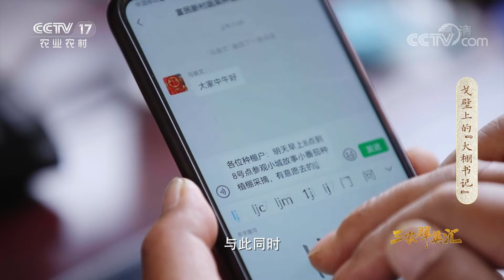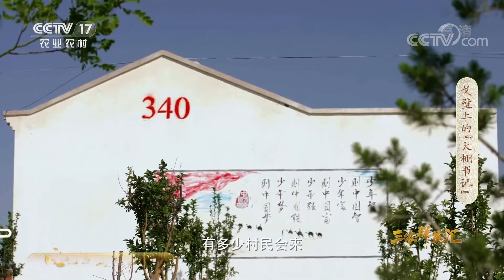《三农群英汇》 20221005 戈壁上的“大棚书记”|农业致富经 Agriculture And Farming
本期节目主要内容：2022年5月下旬，甘肃省武威市古浪县日光温室大棚中最忙的日子，甘肃省武威市古浪县干城乡富民新村的党总支书记张延堂，计划下一季种植期引入当前流行的订单经营模式来种植小番茄。然而，张延堂的想法却遭到了村民的质疑，面对这个困难，张延堂又该如何解决？更多精彩尽在本期节目。（《三农群英汇》 20221005 戈壁上的“大棚书记”）